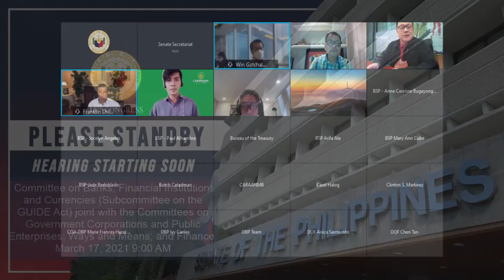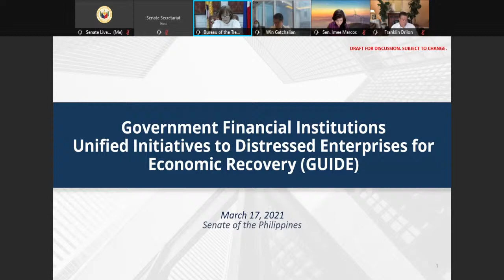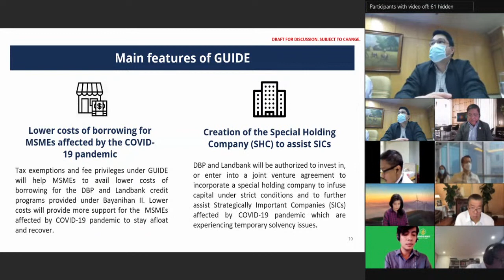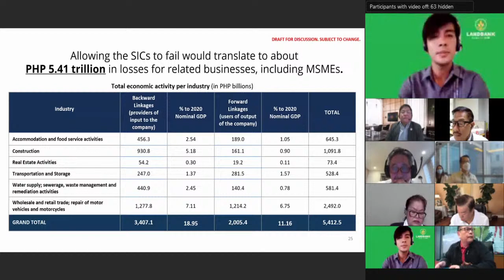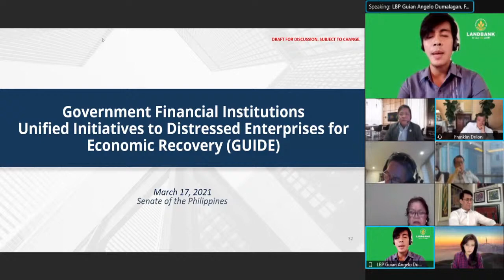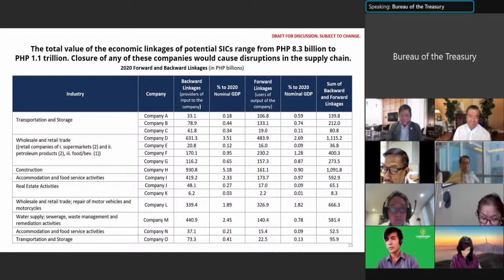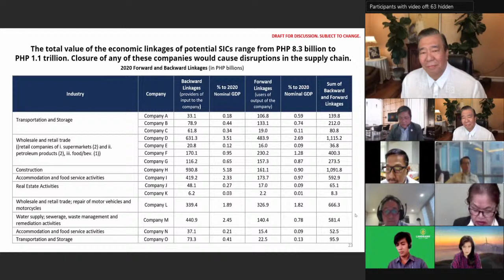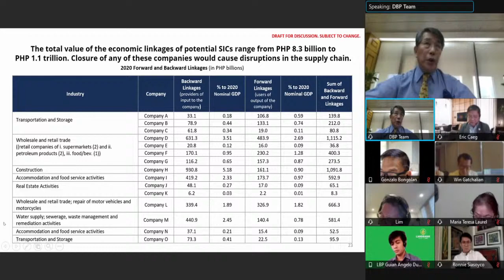Committee on Banks, Financial Institutions and Currencies (Subcommittee on the GUID (March 17, 2021)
Agenda: S. Nos. 1646, 2003, 2048 And H. No. 7749 - Providing for Government Financial Institutions Unified Initiatives to Distressed Enterprises for Economic Recovery (GUIDE)